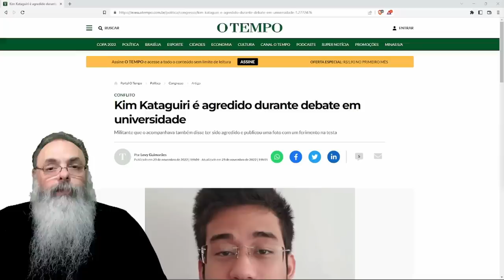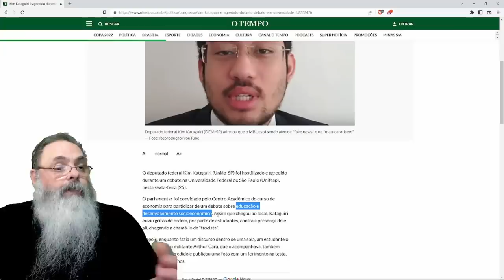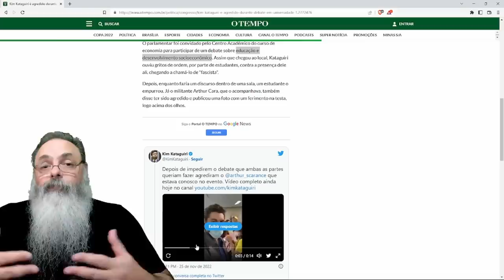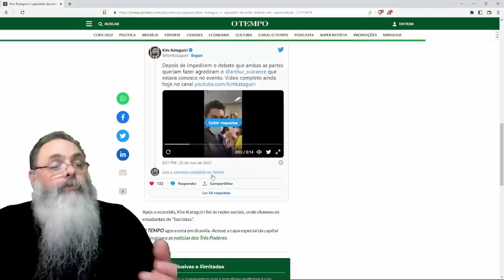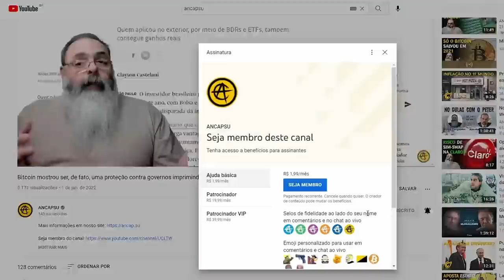KIM KATAGUIRI é agredido por ESQUERDISTAS em DEBATE na UNIVERSIDADE: SERVE de ALERTA para TODOS NÓS